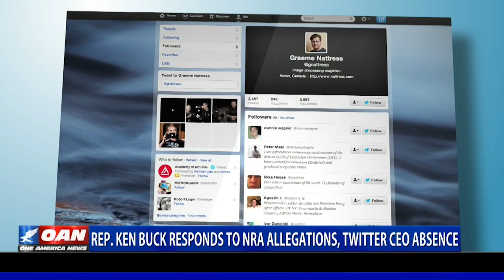Rep. Ken Buck responds to NRA allegations, Twitter CEO absence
Congressman Ken Buck (R-Colo.) did his best to question Big Tech CEOs last week in a hearing on Capitol Hill. He now has some strong words for Twitter CEO Jack Dorsey, who failed to show up to face the committee. One America’s Jack Posobiec has more.